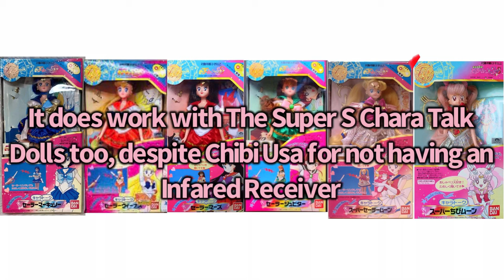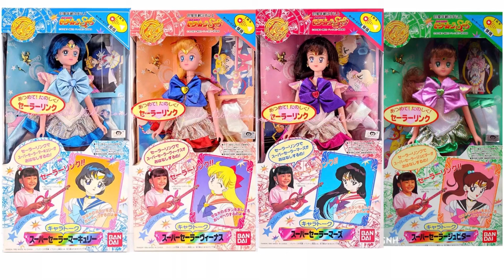Sailor Moon Super S￼ Moon Kaleidoscope Wand Comparison: Original vs Vintage Toy Releases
This video is on the Sailor Moon Moon Kaleidoscope Attack from the Original 90s Sailor Moon Anime vs the Orginal 90s-2000s Toy Releases. I really hope this video helps you Sailor Moon Collectors out there with telling the differences of the tones and pitches on them. Huge Shoutout to @Lvdgsll for the Inspiration for this video. If you enjoy this video, please leave a like, and a comment down below in the Comments Section, and if you want to see more reviews and content, please subscribe to the channel 😉👍🏼 sailormoon sailormoonsupers usagitsukino